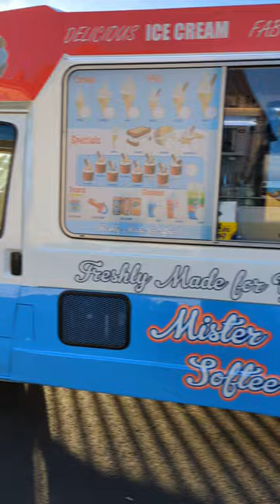ice cream van